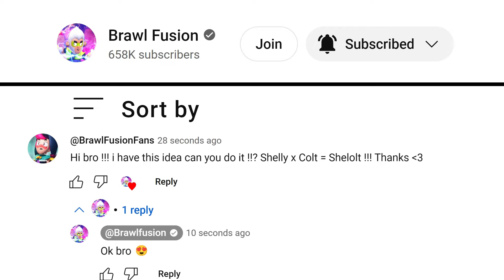Best Brawl Stars Skin Picks from a PRO Gamer!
Tips for getting your comment picked up:
- Meaningful comments with thanks...
- Comment new characters, or new skins, or HOT characters.
- Comments on the previous video have not been selected, please continue to comment on the next videos, because 1 video has a lot of comments, so being selected will have very little chance, please be patient with comments.
- If you've been selected, remember to say thank you
* P / s : Because there are too many comments, I can't do it all at once, maybe your comments will be made in the next videos, I will try to do all your comments .. Hope you guys always follow and support my channel. Thank you very much !!!

💥 All images in the video are just concepts, not real in the game !!
© BRAWL STARS FUSION always has the player's permission to feature their clip.

© Copyright by Brawl Fusion Meme ☞ Do not Reup